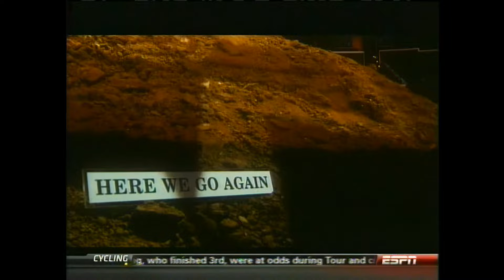2009 X Games Moto X Best Trick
One of the coolest best trick competition 2009 X Games. Enjoy.